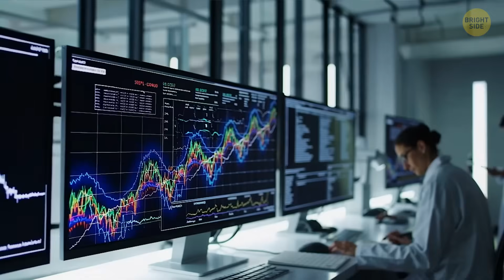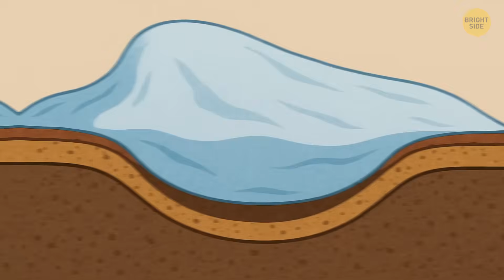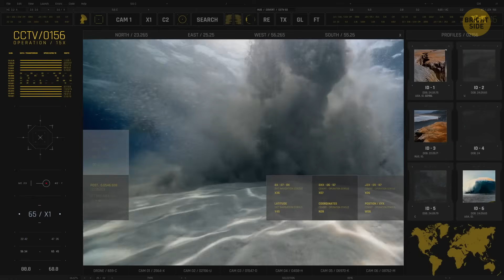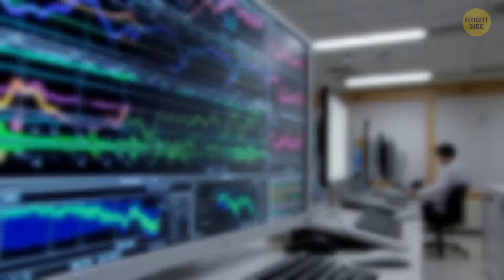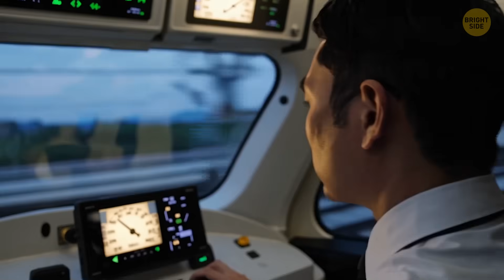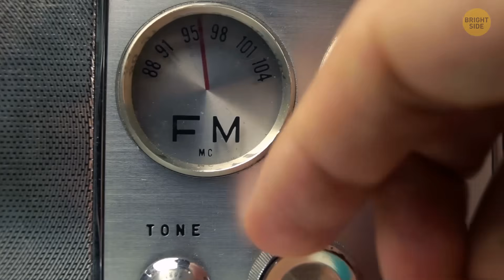The Megatsunami That Changed Earth Could Return Anytime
🌊 A single wave once shook the entire planet, and scientists say the conditions that caused it still exist today. This wasn’t a normal tsunami — it was tall enough to wipe coastlines clean in minutes. The scary part is that similar triggers are still active right now. In this video, we break down what caused this megatsunami and where the next one could start. Don’t miss this video if you want to know how close we really are to another world-shaking wave.